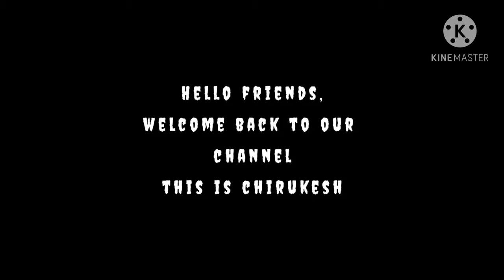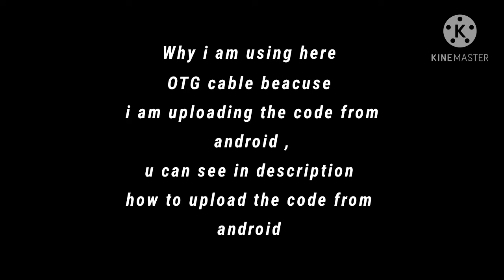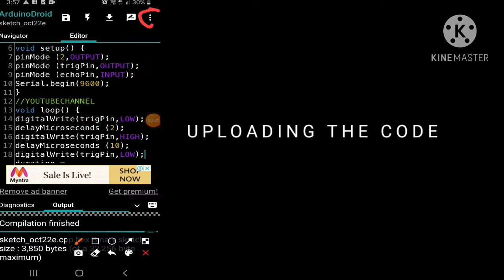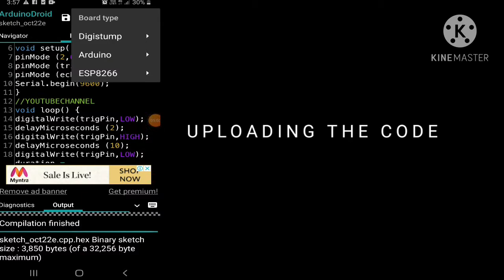Light control using ultrasonic sensor and relay module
circuit :-

you no need the circuit because of all pins in code only

material used:-

1. arduino uno
2.ultrasonic sensor
3.relay module
4.bulb
5.Jumpers
6.plug

PREVIOUS VIDEOS:-

👉 Automatic Sanitizer Dispensor

👉 Blind man stick

👉 How to control led's through message with arduino

👉 how to control mouse through mobile

👉 How to make social distancing gadget